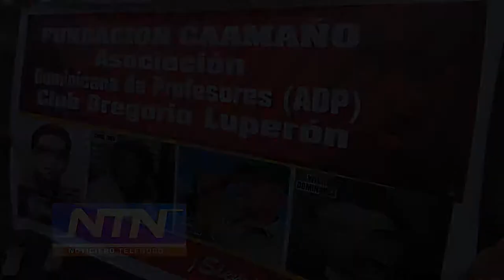Presidente CDP-SFM asegura situación con haitianos no obedece al racismo